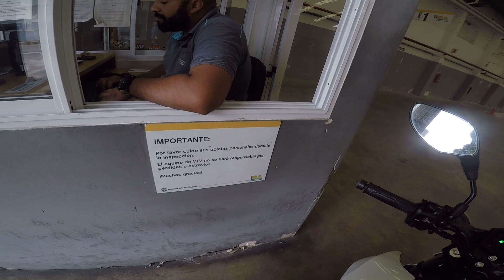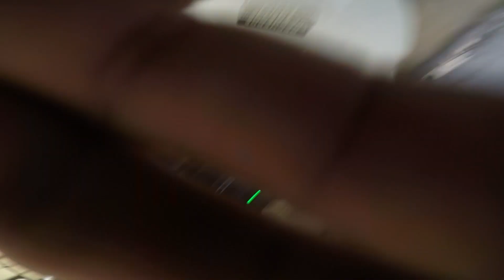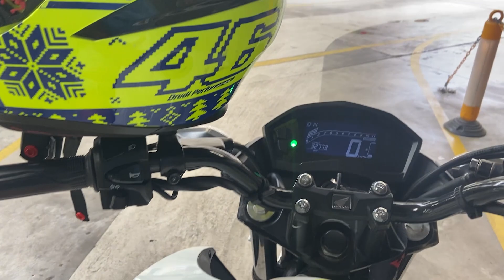MI EXPERIENCIA HACIENDO LA VTV EN CABA (PASO DE TODO EN EL CAMINO 😂) MOTOVLOG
SEGUIME EN IG ASI ESTAMOS EN CONTACTO!🤙